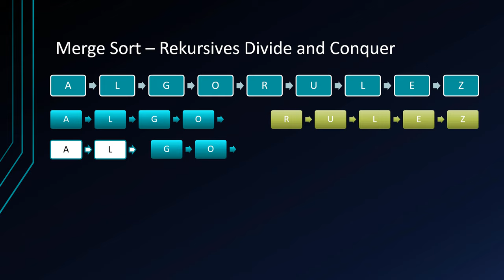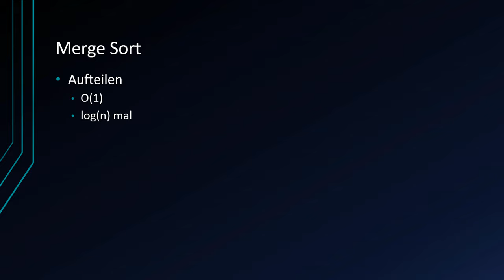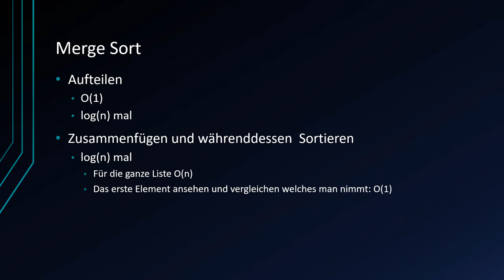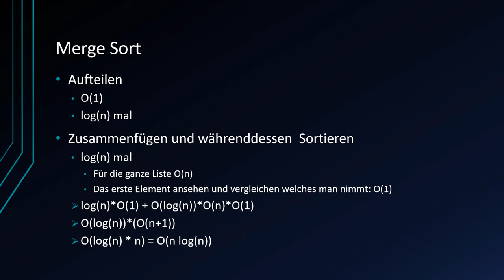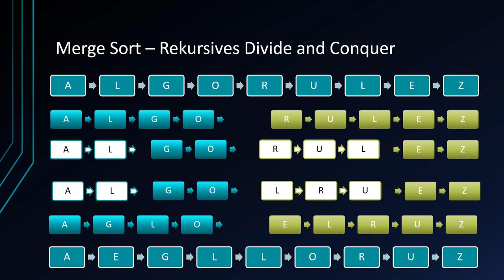Algorithmen und Datenstrukturen #21 - Merge Sort: Rekursives Divide and Conquer